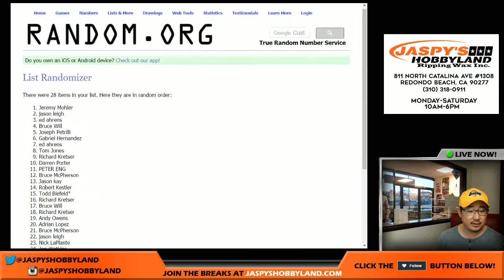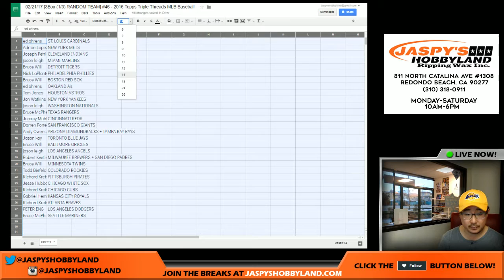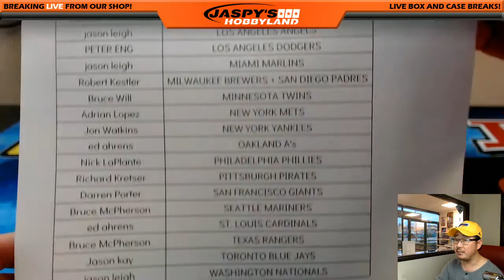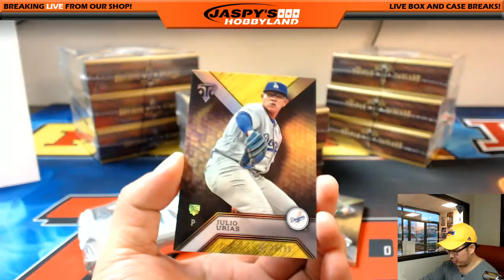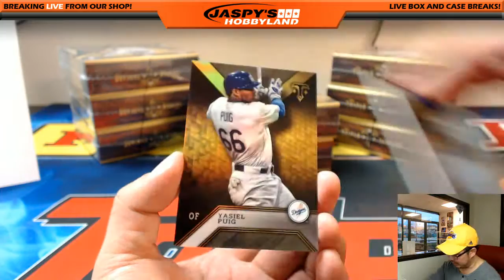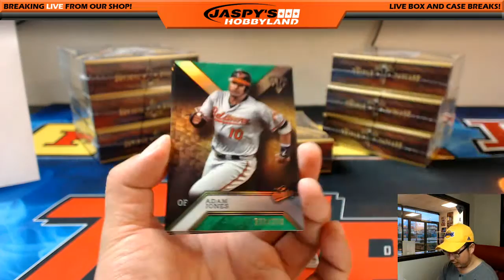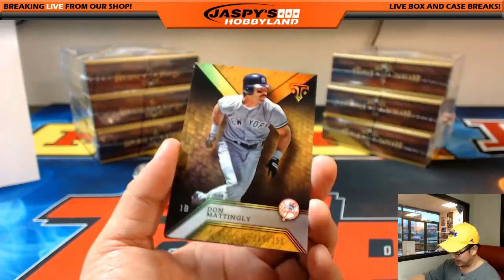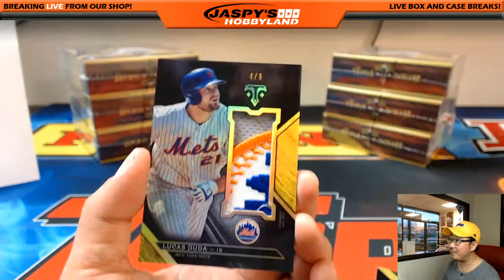02/21/17 [3Box (1/3) RANDOM TEAM] #46 - 2016 Topps Triple Threads MLB Baseball